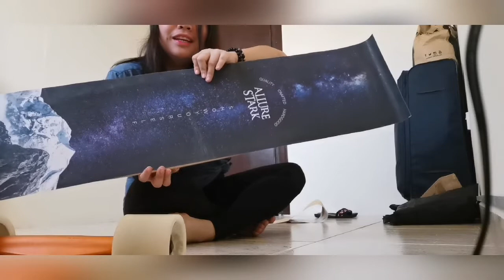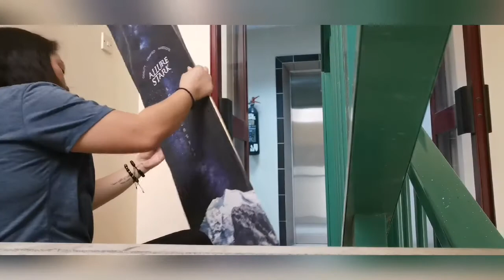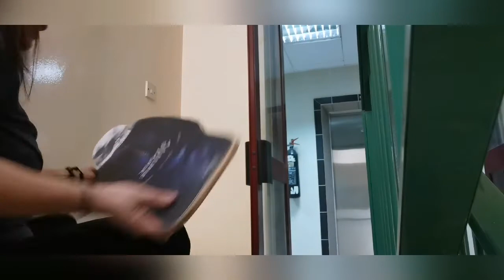DIY | Put On Longboard Grip Tape